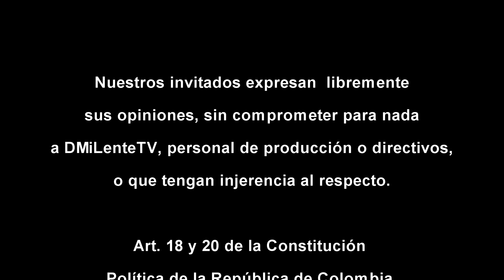Marlín Salas - Líder Social y Empresaria | Premio Internacional de la Mujer 2024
Marlín Salas - Líder Social y empresaria | Premio Internacional de la Mujer 2024 - Bogotá D.C.

👉👉TU APOYO HACE LA DIFERENCIA, PUEDES APOYAR AL CANAL 𝗗𝗠𝗶𝗟𝗲𝗻𝘁𝗲𝗧𝗩 CON UNA DONACIÓN, PARA SEGUIR CREANDO CONTENIDO VALIOSO Y DE CALIDAD. ¡GRACIAS POR SER PARTE DE ESTA AVENTURA!